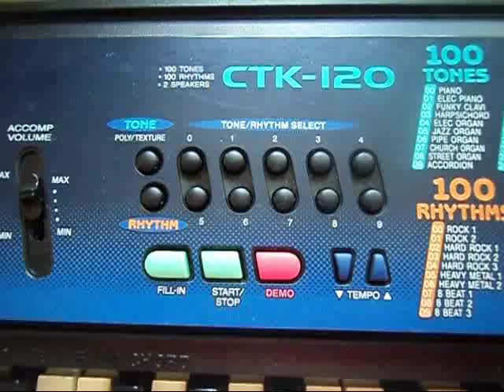Ricardo Roa - Megaman X - Armored Armadillo keyboard (Casio CTK 120)